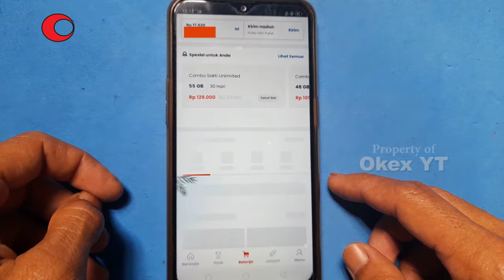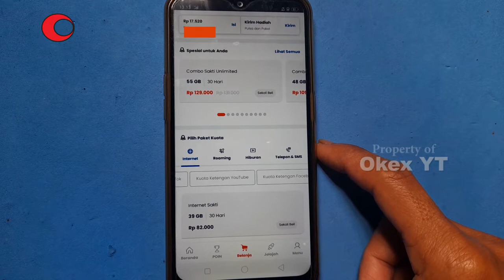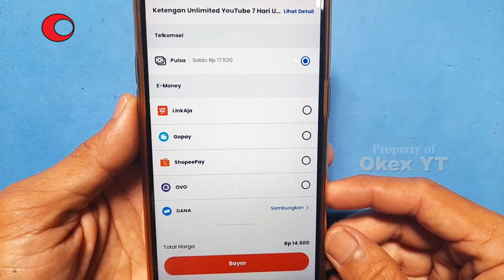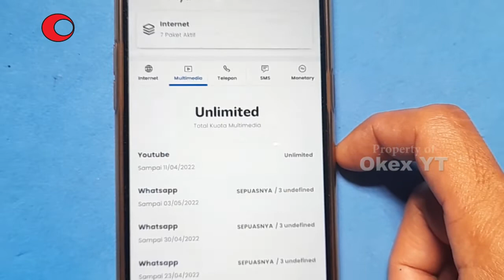Cara Beli Unlimited Youtube di Telkomsel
Kuota Murah Dari Telkomsel dan Cara Beli Kuota Unlimited Youtube di Telkomsel

Promo besar sepesial Kuota Unlimited Youtube dari Telkomsel terbaru. Nonton Youtube takut kuota jebol, Sudah tidak jamannya lagi nih.

Nah, untuk kalian para pengguna Telkomsel jangan lewatkan Promo terbaru beli Data paket Unlimited Youtube.Sepuasnya tanba bayar. Hanya bayar sekali pemakaian berkali kali. Hanya dengan 14.500 Rupiah selama 24 jam hingga satu minggu gratis nonton youtube tanpa takut kuota habis.

Dari kesekian nomor Kartu Prabayar hanya Telkomsel yang memberikan layanan murah dan sinyal kuat dari berbagai penjuru pelosok. Bagi anda para pengguna telkomsel jangan lewatkan promo Unlimited nonton Youtube gratis dari telkomsel ini.

Lantas bagaimana cara membeli kuota Internet gratis untuk Youtube di telkomsel, jangan lewatkan pada video ini.

Lebih lengkap silakan kunjungi channel kami
♥ Channel OkexYt © =

☛ Cara beli kuota unlimited youtube di telkomsel
☛ Promo unlimited youtube dari telkomsel
☛ Promo Unlimited youtube di my telkomsel
☛ Gratis nonton youtube 24 jam nonstop
☛ Telkomsel paling murah unlimited
☛ Cara nonton youtube gratis tanpa kuota selama 24 jam
☛ Tips nonton youtube gratis tanpa kuota
☛ Tips Membeli paket youtube Unlimited di telkomsel